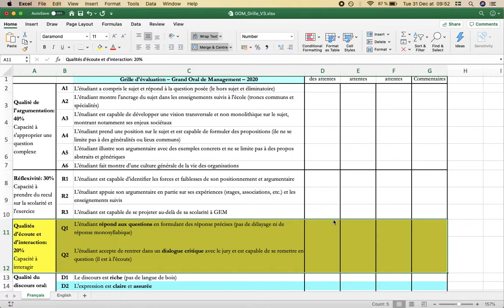3. Qualités d'échange et d'interaction (grille d'évaluation)